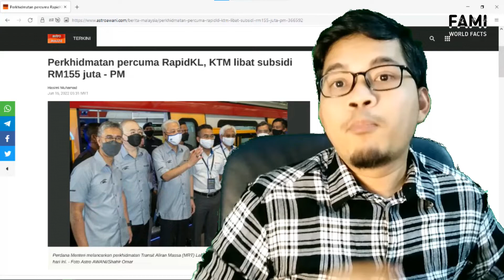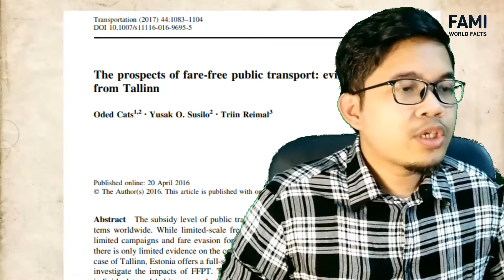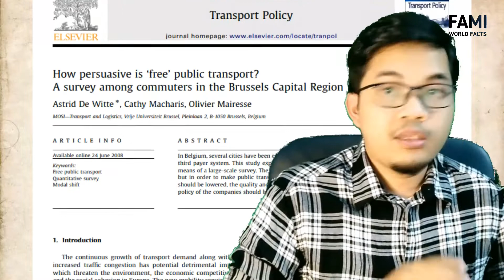Pengangkutan Awam Percuma - Manfaat atau Musibat (menampilkan MRT Putrajaya Fasa 1)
Bersempena dengan pembukaan MRT Laluan Putrajaya Fasa 1, seluruh pengangkutan awam di Kuala Lumpur adalah percuma selama sebulan mulai 16 Jun 2022.

Adakah pengangkutan awam percuma bermanfaat atau akan timbul masalah dalam pelaksanaannya?

FAMI merupakan seorang yang nampak biasa tetapi mempunyai kehidupan yang tak seberapa biasa. Siri video FAMI berkisar akan pengembaraan, seni kreatif dan apa-apa yang sejenis dengannya.